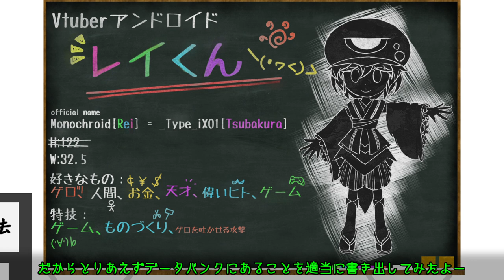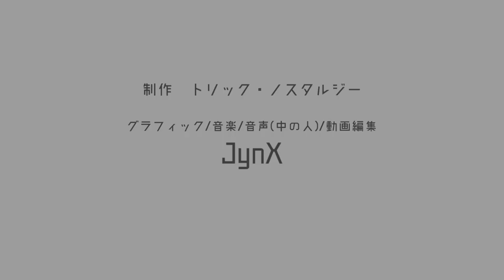レイくんの全身、ゲロゲロ公開！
今日は待ちに待ったレイくんの全身と神がかった絵の腕前を見せちゃうよー!!　いぇーーい!
レイくんの絵と実際のレイくんとでちょっと違うとこあるけど、気にしちゃダメだよ～???